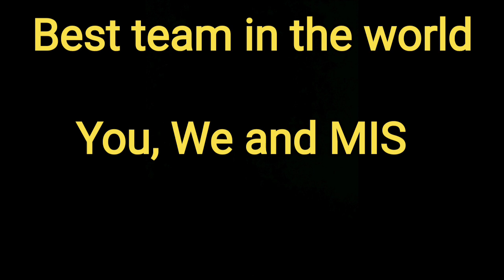Hip Replacement in Rheumatoid Arthritis by MIS Technique